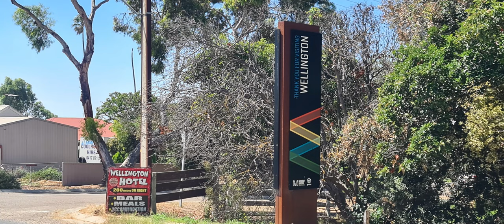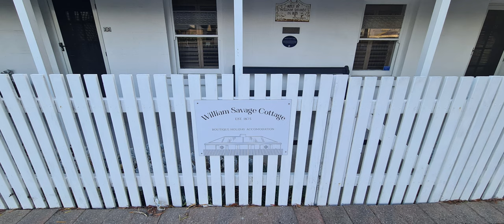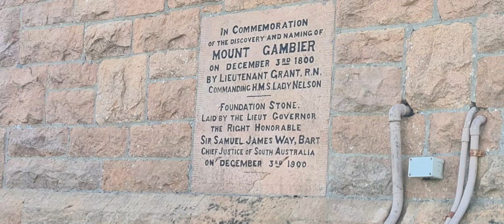Adelaide à Melbourne 1ere partie